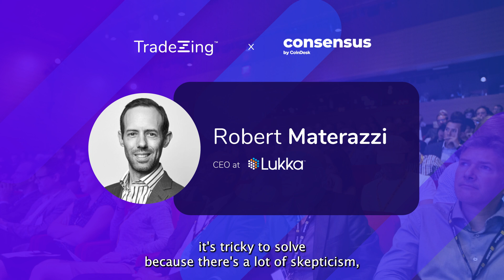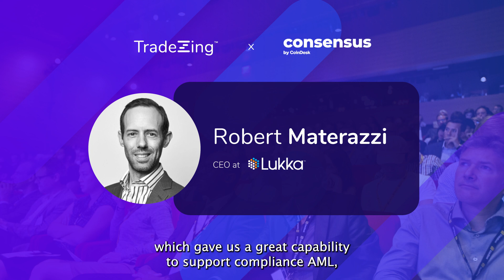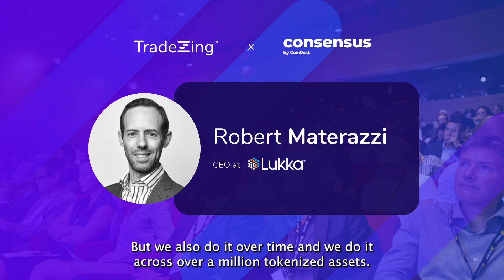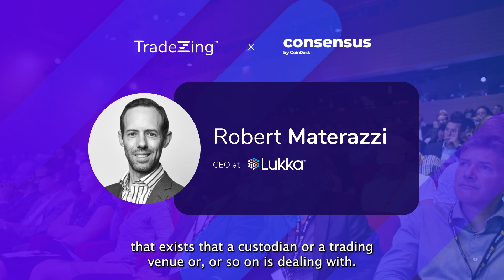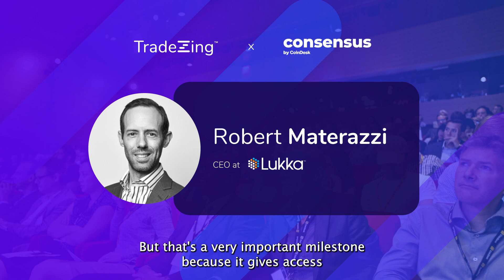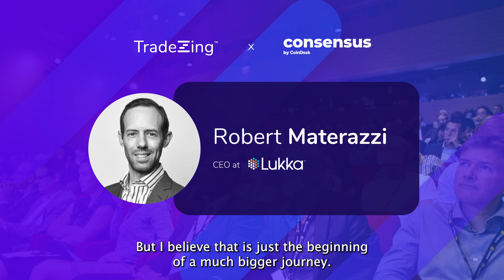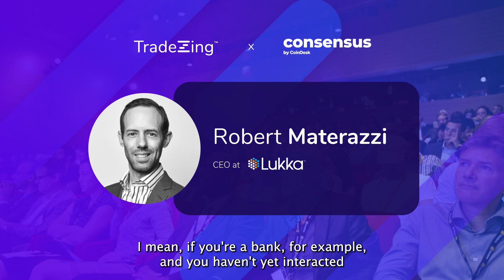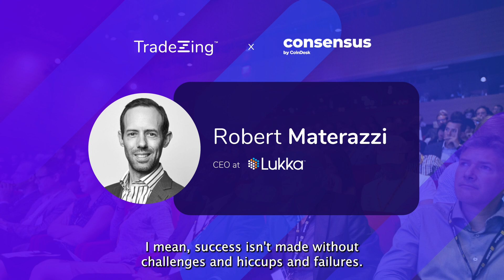Consensus 2024: TradeZing sits with Robert Materazzi, CEO at Lukka